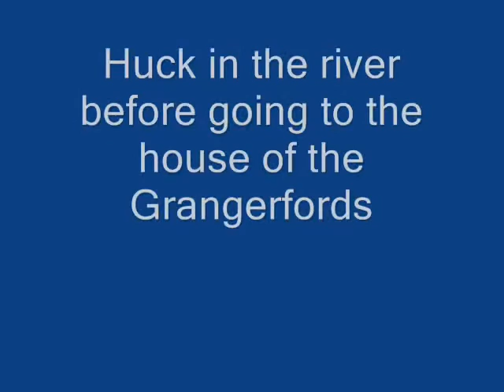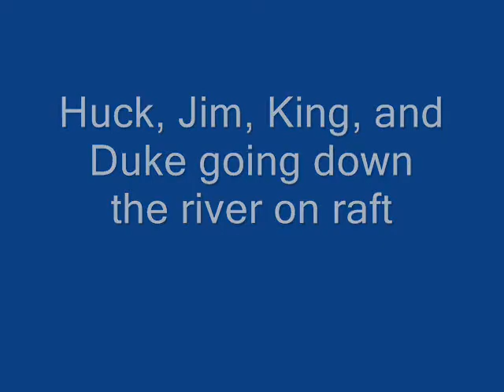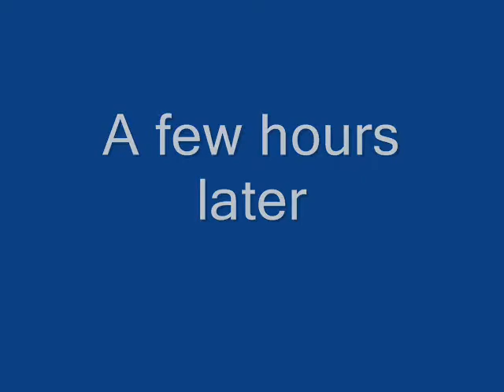Huck Finn On the River and at Grangerfords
Re-enactment of Huckleberry Finns journey on the mississippi river with the king and duke. Also Huck's stay at the Grangerfords. This was an english project by the 11th grade english honors class at East High.